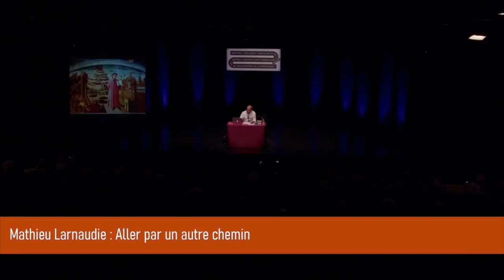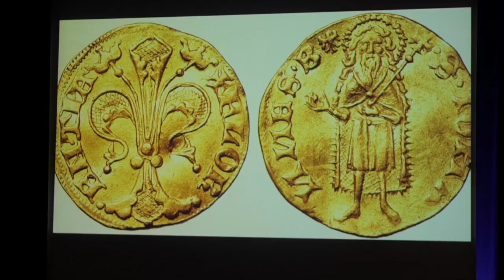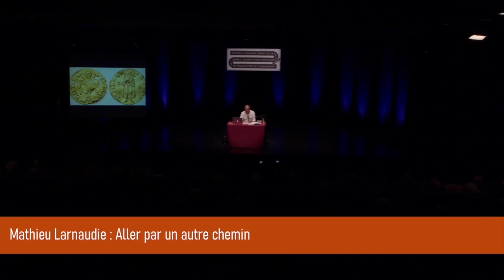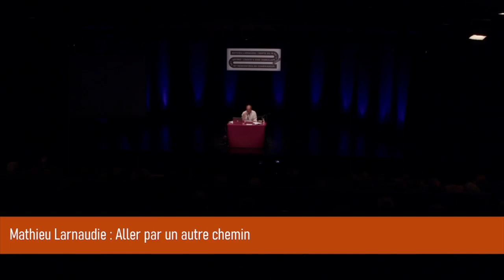Mathieu Larnaudie : Aller par un autre chemin.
Conférence inaugurale des 18es Rencontres de Chaminadour : Mathieu Larnaudie sur les grands chemins de Dante.